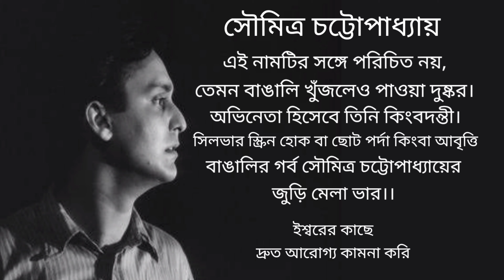Soumitra Chatterjee kobita সৌমিত্র চট্টোপাধ্যায় আবৃত্তি Brikhya Tomar Chayay বৃক্ষ, তোমার ছায়ায়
1. Kobita abritti কবিতা আবৃত্তি
2. Rabindranath Thakur kobita
3. abritti আবৃত্তি
4. Rabindranather kobita
5. Kobita
6. Abritti
7. Soumitra Chatterjee kobita
8. Bangla kobita
9. সৌমিত্র চট্টোপাধ্যায় আবৃত্তি
10. Chotoder abritti
11. Brikhya tomar chayay kobita